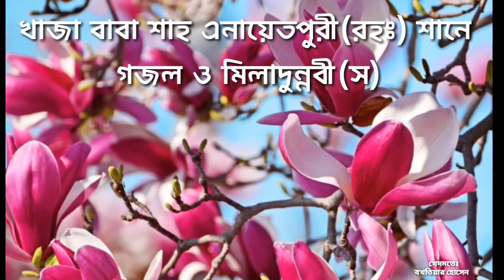খাজা বাবা শাহ এনায়েতপুরী(রহঃ) শানে গজল ও মিলাদুন্নবী(স) পাঠ করলেন জামালপুর এর জাকের ভাই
খাজা বাবা শাহ এনায়েতপুরী(রহঃ) শানে গজল ও মিলাদুন্নবী(স)
আরো দেখতেঃ